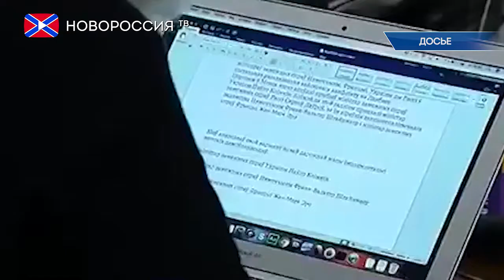В Минске поднимут вопрос о ситуации на ДФС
На заседании минской гуманитарной подгруппы, которое состоится 12 апреля, представители ДНР поднимут вопрос свободного допуска специалистов Республики на Донецкую фильтровальную станцию, об этом сообщила уполномоченный по правам человека в ДНР Дарья Морозова.

«Экологический контроль является важным средством обеспечения прав граждан. Мы столкнулись с невозможностью доступа к экологической информации. На встрече в Минске, которая состоится 12 апреля, я вновь буду поднимать вопрос об экологической ситуации в нашем регионе, и о беспрепятственном допуске наших специалистов на территорию Донецкой фильтровальной станции»

Стоит отметить, что район ДФС уже долгое время является одной из наиболее горячих точек в Донбассе. Станция неоднократно попадала под обстрелы. Компания "Вода Донбасса" за время конфликта зафиксировала более 370 попаданий по территории предприятия.

По словам Морозовой, подобные инциденты, в частности, попадание артснарядов в здания с хлором, фиксировали и наблюдатели ОБСЕ.
«Хочу подчеркнуть, что хлор относится к крайне опасным химическим веществам. При разрушении одной ёмкости объёмом около одной тонны поражается всё живое в радиусе порядка пяти километров»

Напоминаем, что Донецкая фильтровальная станция находится между Авдеевкой и Ясиноватой. Она обеспечивает водой населенные пункты по обе стороны линии фронта. Из-за обстрелов работа ДФС останавливалась уже 38 раз.